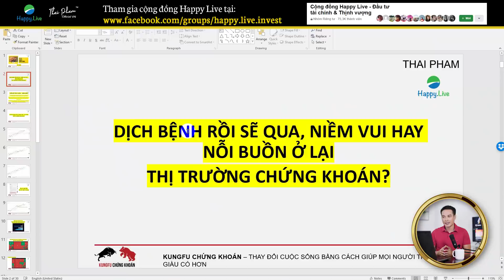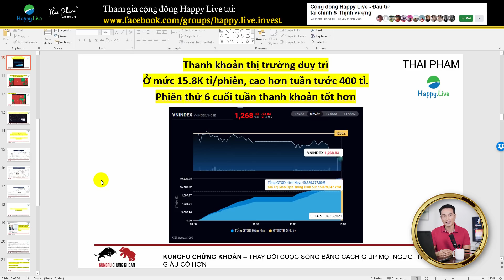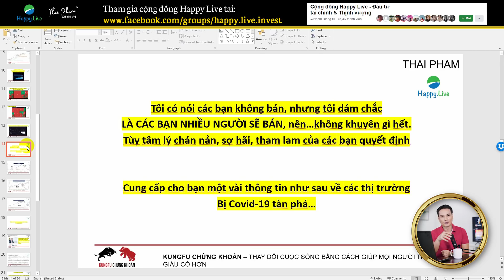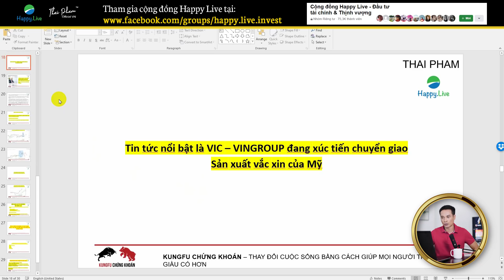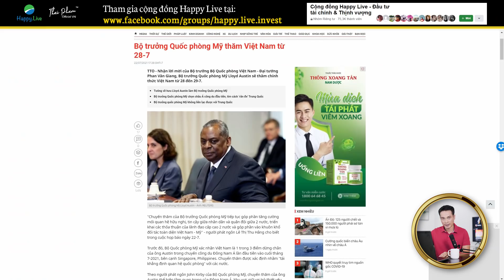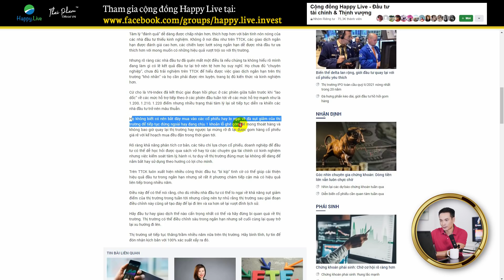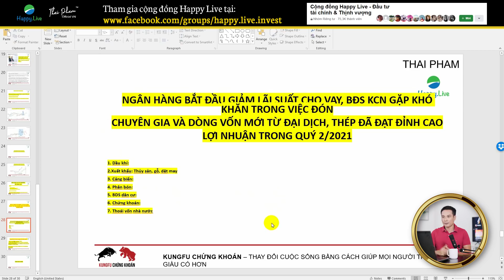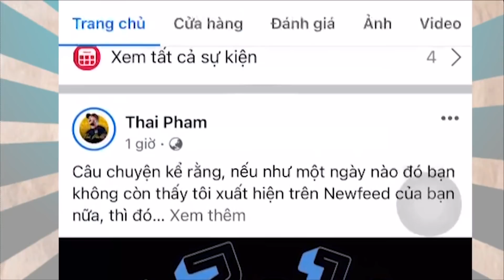DỊCH BỆNH RỒI SẼ QUA ĐI, NỖI BUỒN HAY NIỀM VUI SẼ Ở LẠI VỚI THỊ TRƯỜNG CHỨNG KHOÁN?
Diễn biến dịch bệnh vẫn không ngừng phức tạp và rồi chúng ta cũng sẽ vượt qua, nhưng thị trường chứng khoán trong nước thì sao? Xem nhé bạn hữu!
00:00 - Thanh khoản thị trường duy trì
9:40 - PE của Vnindex về mức hợp lý
19:50 - Tin nổi bật: Vingroup đang xúc tiến chuyển giao sản xuất vắc xin của Mỹ
30:03 - Rồi thị trường cũng phục hồi
37:39 - Những cổ phiếu có câu chuyện riêng

***Để năm 2021 làm đâu trúng đó, khai thông hảo vận, bạn có thể rinh ngay Cặp Bò Vàng Phố Wall Lộc Phát - Thịnh Vượng

👉 Tham gia Cộng đồng Happy Live - Đầu tư Tài chính và Thịnh vượng tại đây

⭕ Và nếu bạn muốn gặp và có duyên với tôi, bạn có thể gặp tôi trực tiếp tại khóa học Kungfu chứng khoán